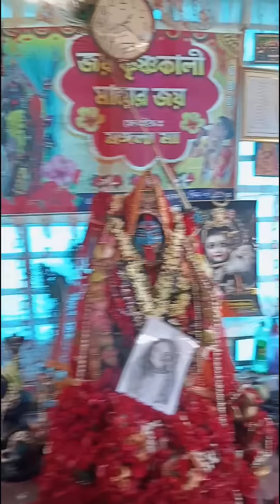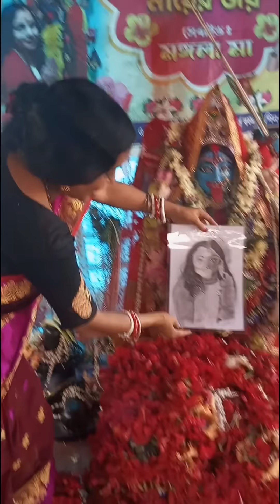হাত-পা ফোলা ছিল ভালো হয়ে গেল🌺🌺